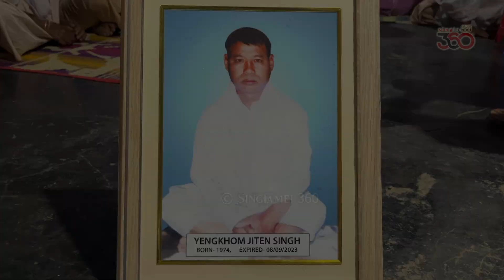"Tabikhidraba Khollao" Episode 39: Athouba Yengkhom Jiten | Kakching Chumnang Leikai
"Tabikhidraba Khollao" Episode 39: Athouba Yengkhom Jiten | Kakching Chumnang Leikai, Samballei Pareng

Athouba Pokpa: Yengkhom Ato Singh
Athouba Pokpi: Yengkhom Maipak Devi
Athoubagi Loinabi: Yengkhom Manitombi Devi

Born 1974
Death 08 September 2023

Also special thanks to Dr MEENA THIYAM KOLAY and all our S360 Humanity Donors for enabling us to donate a few amount to the Family.